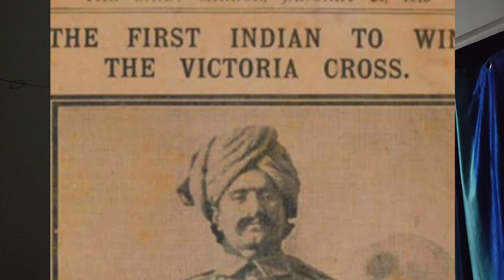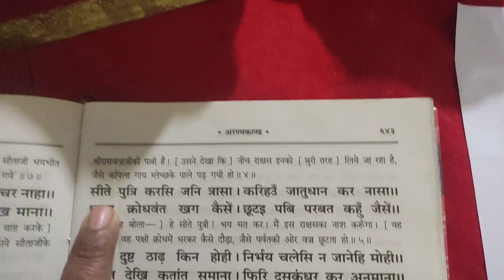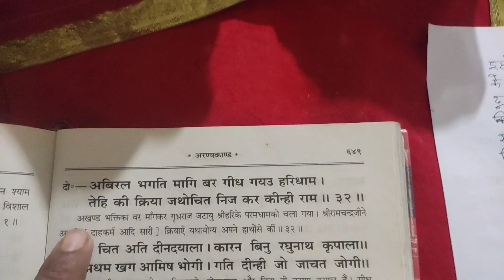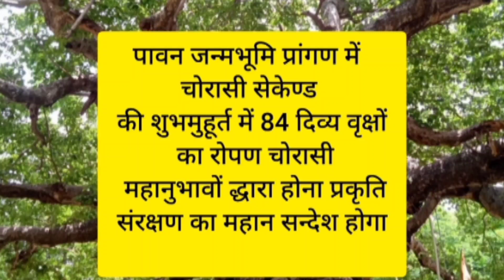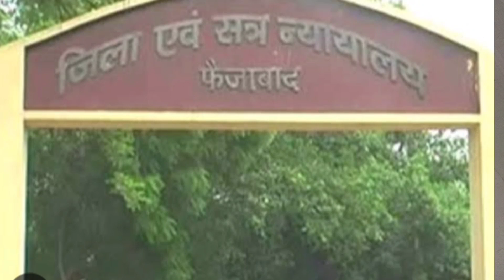13 January 2024